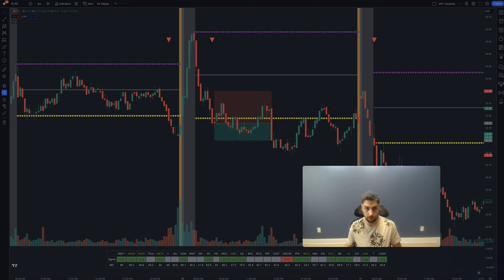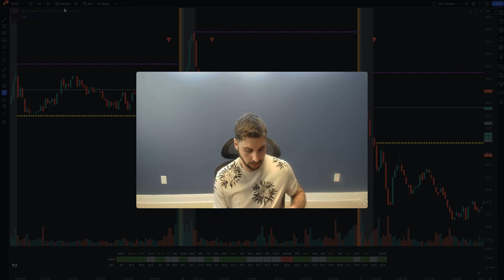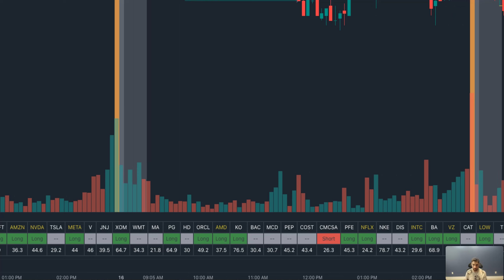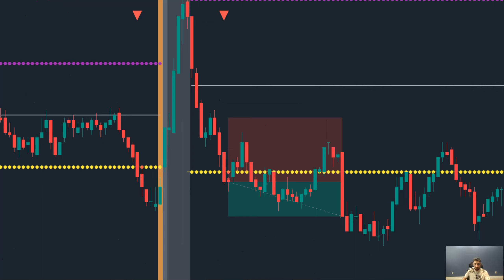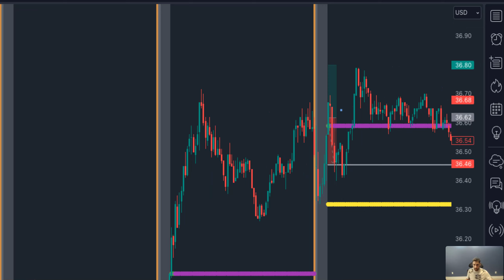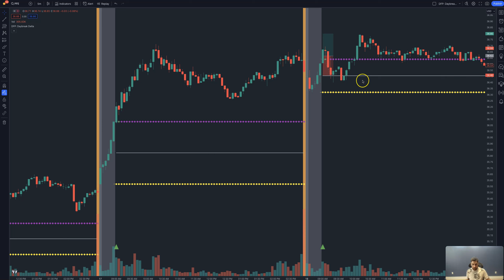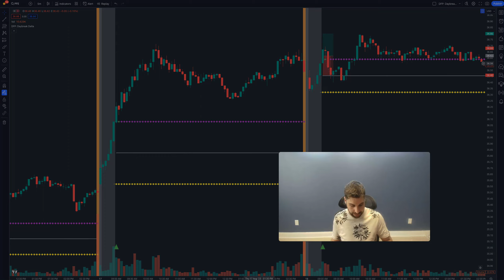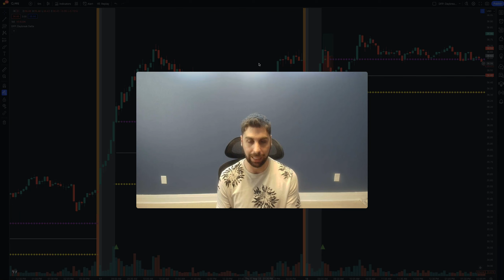Trading Strategy Updates and Performance Breakdowns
In this video I provide an update on my options trading strategy I have been building, what else we are building in the background, pricing updates to our BreadBytes trading bots and trade breakdowns from last week.

Chapters:

0:00 Introduction
2:30 Future Channel Plans
4:58 BreadBytes Pricing Model Update
6:45 Identifying Exits in Options Trading
8:05 Breaking down Trading Strategy
10:00 Multi Asset Signal Tool
13:05 VZ Trade Breakdown
15:57 KO Trade Breakdown
18:38 PFE Trade Breakdown